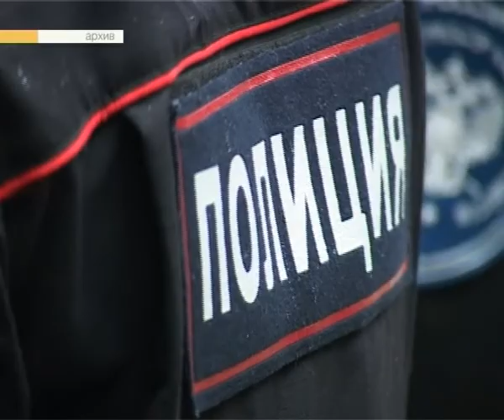1501 Policiya MVD